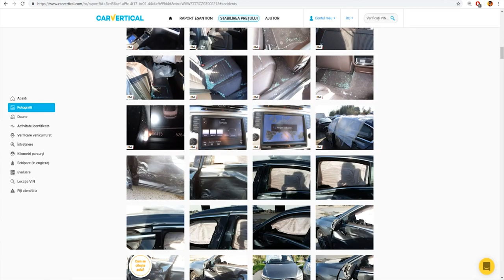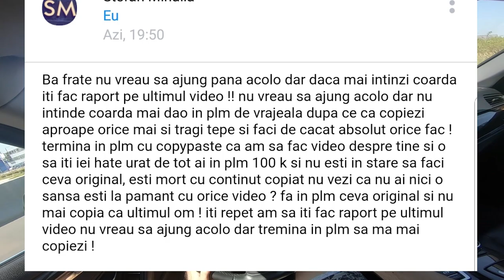IMI DAU MASINA GRATIS LA 200.000 ABONATI!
Recomand vizionarea pana la final, ca sa aflati tot ce trebuie, desii am omis diferite lucruri, cum ar fi faptul ca sterge comentariile celor care spun ca am dreptate, ca isi injura si ameninta abonatii,etc.
Si totusi, ma intreb, daca facea abonatii, presupunand prin absurd, dadea vreo masina? va zic eu, NU! inventa ceva si tot isi batea joc de voi.